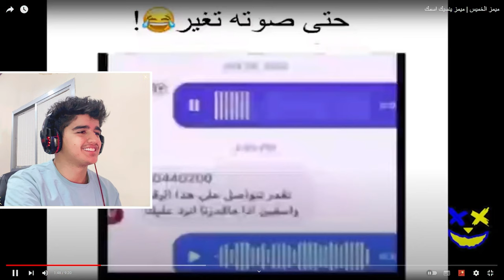افضل ميمز بالتاريخ 🤣 انت سمول كبتشينو 😂 4K..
المقطع هذا ... انشوف فيه ميمز
عددنا الحين: 1922 اخ واخت
كل حساباتي

Al7Halabi
الحلبي
ميمز الحلبي
ميمز,
ميمز بندريتا,
ميمز جزائري 2022 دير الكيتمان,
ميمز مضحك,
ميمز ضحك,
ميمز الخميس,
ميمز abdoh4magic,
ميمز aboflah,
ميمز anime ghost,
ميمز ayoub toura,
ميمز acm
aburob ميمز,
amq ميمز,
ميمز انمي aya stars,
anime ghost ميمز الانمي,
aboflah ميمز,
ميمز bts,
ميمز banderitax,
ميمز bnl,
ميمز bassem,
ميمز bts بالعراقي,
banderitax ميمز بندريتا,
bta3 anime ميمز,
bts ميمز,
bandar ميمز,
banderitax ميمز البطاط,
banderitax ميمز انمي,
ميمز corn,
ميمز cs go,
c7 ميمز,
كيف تسوي ميمز capcut,
calm down ميمز,
ميمز جزائري memes algerie compilation,
ميمز direct by,
ميم diy,
ميمز death note,
ميمز day,
ميمز drd,
don't ask me ask china ميمز,
dragonlord ميمز,
dopamine ميمز,
d-gray ميمز,
doors ميمز,
didin klach ميمز,
demon slayer ميمز,
the blind date show ميمز,
mimho dz ميمز,
mon bébé d'amour ميمز,
ميمز error,
ميمز el h,
ميمز intp,
ميمز infp,
eminem ميمز,
ميمز sonic.exe,
el twins ميمز,
intp ميمز,
infj ميمز,
error ميمز,
tom et jerry ميمز,
ميمز forsa,
ميمز fbi,
ميمز fnaf,
ميمز fifa,
ميمز football,
ميمز fnf,
ميمز ff,
forsa ميمز,
free fire ميمز,
fbi ميمز,
fall guys ميمز,
fnaf ميمز,
fifa ميمز,
fbi open up ميمز,
ميمز g2g,
ميمز green screen,
ميمز gta,
ميمز g2,
ميمز god of war,
ميمز gtg,
ميمز gta san,
g2g ميمز,
goat ميمز,
green screen ميمز,
gta ميمز,
g4g ميمز,
grand m ميمز,
gta 5 ميمز,
gsg ميمز,
ميمز hr,
hoova ميمز,
ميمز انمي hunter x hunter,
ميمز انمي haikyuu,
ميمز اليوم يخبل hd,
hosam 7r ميمز,
happy birthday ميمز,
harry maguire ميمز,
manike mage hithe ميمز,
ميمز انمي boku no hero,
ميمز ishowspeed,
ميمز iq,
ميمز in the beginning,
ميمز interstellar,
نمط infp ميمز,
ميمز jojo,
jellyfish ميمز,
jumanji ميمز,
jojo ميمز,
ميمز kpop,
keepitmax ميمز,
ميمز loading,
ميمز ll,
ميمز let's go,
ميمز l صفي النية,
leojestick ميمز,
luigi ميمز,
ميمز ok let's go,
ميمز انمي diabolik lovers,
le ميمز,
league of legends ميمز,
i love you ميمز,
ميمز memes,
ميمز meral,
ميمز mbti,
ميمز mc artisan,
ميمز matrix,
ميمز memz,
ميمز mm2,
ميمز minho,
ميمز m16,
mstolhacker ميمز,
mbti ميمز,
memes ميمز,
mm2 ميمز,
meral ميمز,
mimho ميمز رمضان,
memes dz - أفضل ميمز جزائري,
minho ميمز,
ميمز ohio,
ميمز ok,
ميمز oh my god,
ميمز omg,
ميمز one piece,
odacchi ميمز,
ميمز انمي otaku drawing,
ميمز انمي one piece,
ocmz ميمز,
one piece bounty rush ميمز,
ok ميمز,
attack on titan ميمز,
sea of thieves ميمز,
ميمز pc,
ميمز pubg,
ميمز pes,
ميمز ps5,
pisty ميمز المتابعين,
american psycho ميمز,
pubg ميمز,
ميمز run,
ميمز reaction,
ميمز remix,
ميمز roblox,
r7omz ميمز,
saudi reporters ميمز,
abo rob ميمز,
rdx ميمز,
raed ميمز,
ميمز the rock,
random memes - ميمز عشوائية,
raouf belkacemi ميمز,
run ميمز,
reaction ميمز,
raouf belkacem ميمز,
roblox ميمز,
remix ميمز,
ميمز speed,
ميمز shorts,
ميمز snow,
ميمز scp,
ميمز sayed,
ميمز say my name,
ميمز sad,
snow ar ميمز,
senor ميمز,
حويطة tv ميمز,
tmfaisal ميمز,
the kareka ميمز,
txt ميمز,
tm فيصل ميمز,
ميمز uwu,
undertale ميمز,
valorant ميمز,
ze verse ميمز,
yasser m55 ميمز,
ldl. 0$,
ldl. 07,
0...0 ميمز بندريتا,
ميمز 106,
ميمز 10 ثواني,
ميمز 13,
ldl. 16,
ldl. 10,
ldlp ldl. 1,
106 ميمز,
2022 ميمز,
كاس العالم 2022 ميمز,
نتائج البكالوريا 2022 ميمز,
توجيهي 2004 ميمز,
ابو عابد 25 ميمز,
ميمز 30 ثانية,
ميمز 3gaming,
ميمز 300 يورو,
ميمز 50,
ميمز 59,
50 ميمز للمونتاج,للدعم: